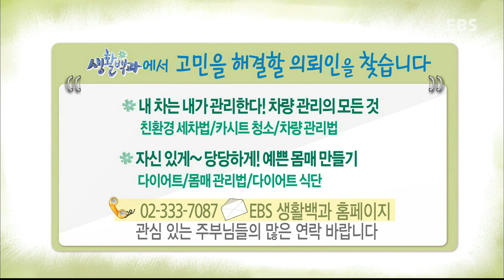부모(생활백과) - 손쉬운 베란다 인테리어_#003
손쉬운 베란다 인테리어
저렴하고 경제적으로 혼자서 하는 베란다 인테리어